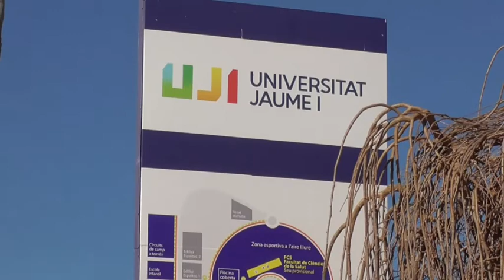EDUCACIÓN EN VALORES EN BSV